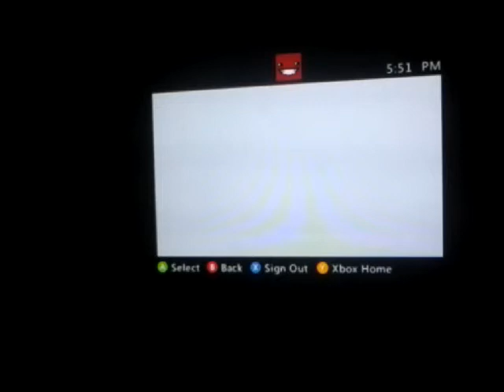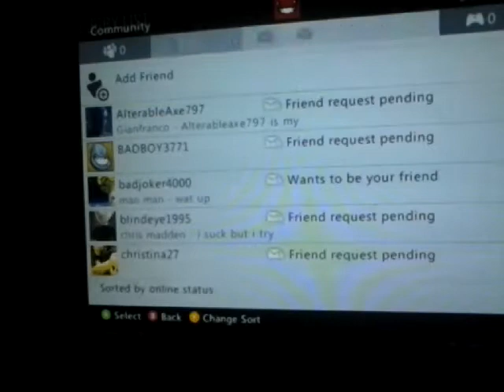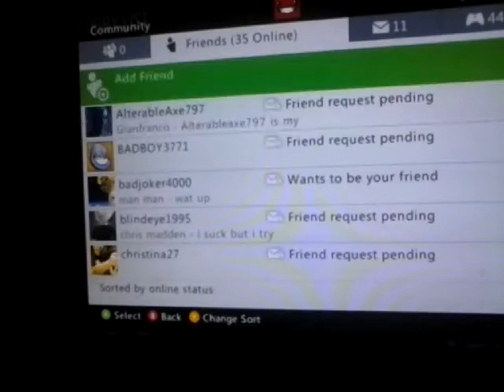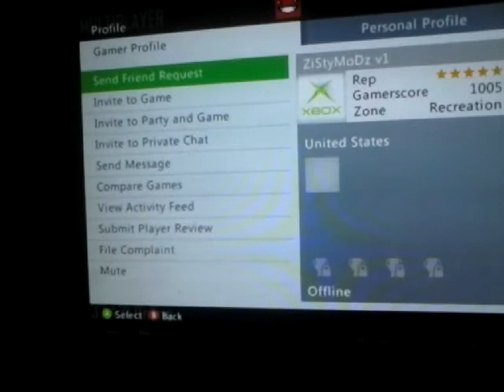XP Lobby in black ops 2